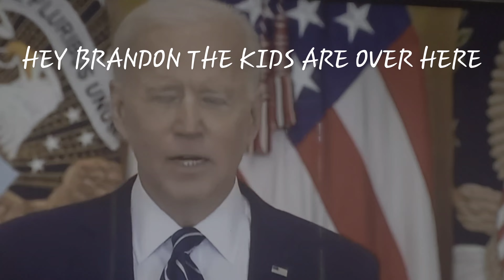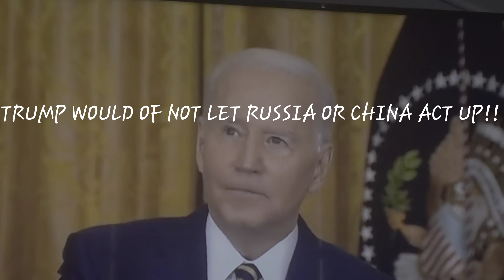DID YOU VOTE FOR BRANDONS AMERICA ? WE THE PEOPLE WANT A GREATER AMERICA !!